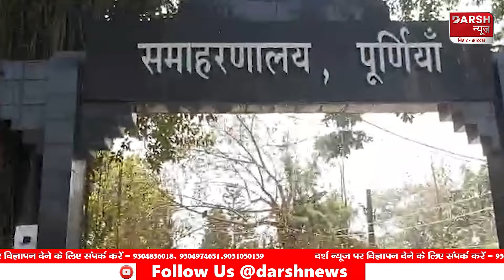Pappu Yadav के नॉमिनेशन में पहुंचे लोगों ने Lalu-Tejashwi को कह दिया ना